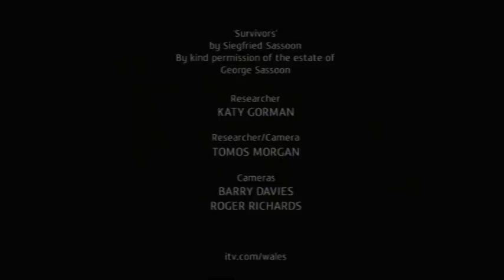BBC Wales Documentary on PTSD Talking2minds part two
Different approaches to the treatment of PTSD